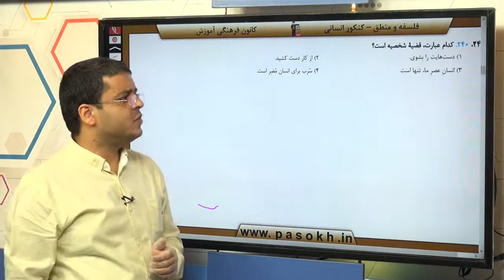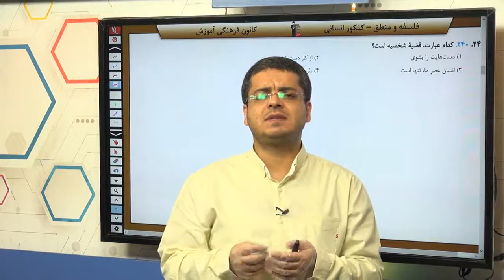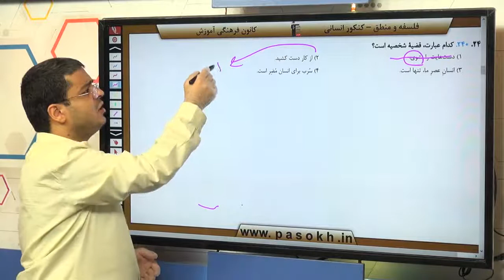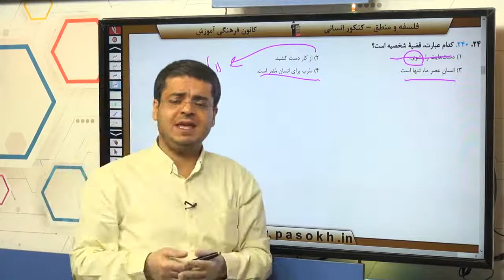فلسفه و منطق کنکور سراسری سال 98 رشته انسانی داخل کشور سوال 240